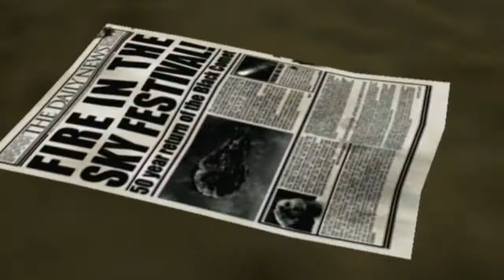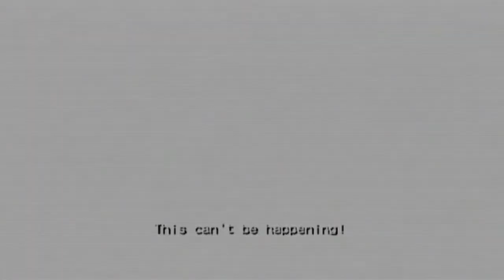Shadow the Hedgehog Playthrough [The Last Way 1/2]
Shadow the Hedgehog finally gets his own game that involves multiple endings, guns, vehicles, a new voice cast, and of course swearing in his very special game.. Shadow the Hedgehog!!

This playthrough will have no commentary with all the missions uploaded, but the levels that get the most views will be the ones featured on the main playthrough.